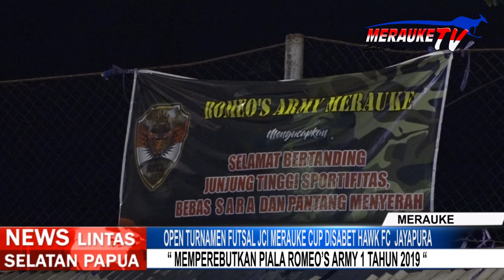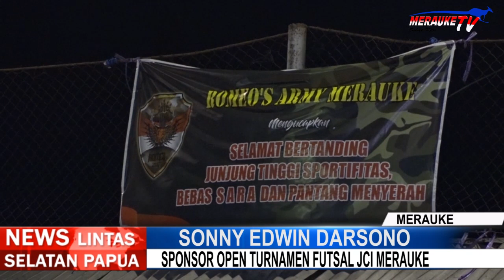OPEN TURNAMEN FUTSAL JCI MERAUKE CUP DISABET HAWK FC JAYAPURA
SUASANA DISEPUTARAN LAPANGAN FUTSAL KODIM 1707 MERAUKE SABTU MALAM 12 OKTOBER TERDENGAR RIUH OLEH SUARA PENONTON DAN SUPORTER// HAL TERSEBUT DIKARENAKAN PADA MALAM MINGGU TERSEBUT BERLANGSUNG PEREBUTAN GELAR JUARA 3 DAN 4 OLEH KANADA FC MELAWAN REMANG MERAUKE// SEMENTARA UNTUK PARTAI FINAL MEMPEREBUTKAN JUARA 1 DAN 2 BERLAGA ESM FC VERSUS HAWK FC YANG MERUPAKAN TIM ASAL JAYAPURA/ DALAM GELARAN OPEN TURNAMEN FUTSAL JUVENTUS CLUB INDONESIA MERAUKE CUP GUNA MEMPEREBUTKAN PIALA ROMEO ARMY 1 TAHUN 2019/ YANG DIGELAR SEMENJAK 3 OKTOBER DAN BERAKHIR PADA 12 OKTOBER//
ADAPUN UNTUK RESULT PERTANDINGAN MEMPEREBUTKAN JUARA 3 DAN 4/ REMANG MERAUKE UNGGUL DENGAN SKOR 5 – 1 ATAS KANADA FC/ SEHINGGA REMANG MERAUKE BERHASIL MENGGONDOL PREDIKAT JUARA KE-3 SEMENTARA KANADA FC HARUS BERPUAS HATI DIPOSISI JUARA 4//
UNTUK LAGA FINAL ANTARA ESM FC VERSUS HAWK FC JAYAPURA/ PERTANDINGAN BERLANGSUNG SERU DAN CUKUP BERIMBANG DIWARNAI DENGAN SALING BALAS – MEMBALAS GOL ANTARA KEDUA TIM/ DIMANA HINGGA 5 MENIT AKHIR PERTANDINGAN POSISI SKOR BERIMBANG 4 – 4 UNTUK KEDUA TIM NAMUN HAWK FC BERHASIL MENAMBAH PEROLEHAN 1 GOL LAGI SEHINGGA PERTANDINGAN DIMENANGKAN OLEH HAWK FC DENGAN SKOR 5 – 4 DAN ESM FC DINOBATKAN SEBAGAI JUARA KEDUA//
USAI PENYELENGGARAAN BABAK FINAL/ DILANJUTKAN DENGAN PENYERAHAN HADIAH BERUPA PIALA MEDALI DAN UANG PEMBINAAN KEPADA MASING – MASING PEMENANG YANG DIHADIRI SPONSOR KEGIATAN LOMBA SONNY EDWIN DARSONO/ KETUA HARIAN ASOSIASI FUTSAL KABUPATEN MERAUKE DELSON KELMASKOSU/ SERTA DIDI HERMAWAN SELAKU KETUA JUVENTUS CLUB INDONESIA KABUPATEN MERAUKE// SEMENTARA UNTUK TOP SCORE DIANUGERAHKAN KEPADA LUTHER NDARKOS  PEMAIN LOGAM FC DENGAN PEROLEHAN 19 GOL/ DAN KATEGORI BEST PLAYER KEPADA MANSUR CUPE PEMAIN REMANG SALT//
ROY DARSONO MERAUKE TV MELAPORKAN//